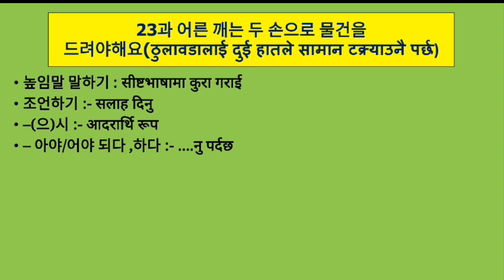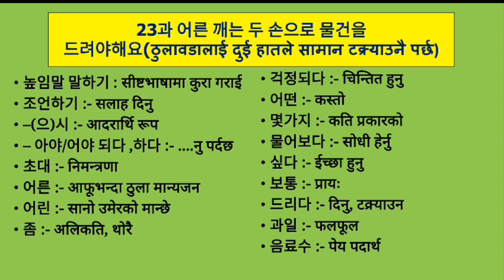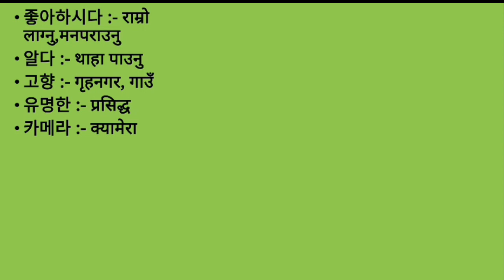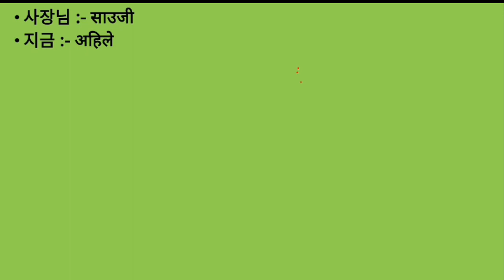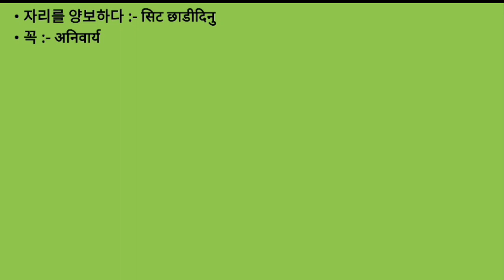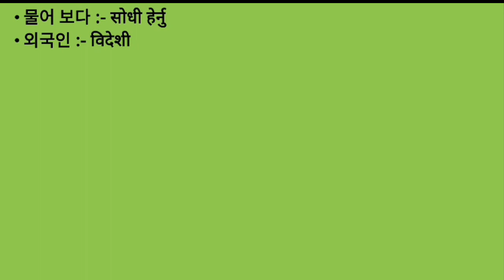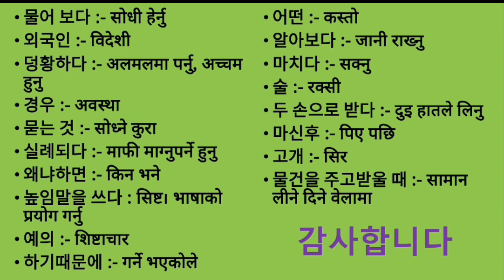EPS-TOPIK BOOK MEANING UNIT-23 FOR UBT EXAM 2023|23과 어른 깨는 두 손으로 물건을 드려야해요#eps_topik_UBT_Exam